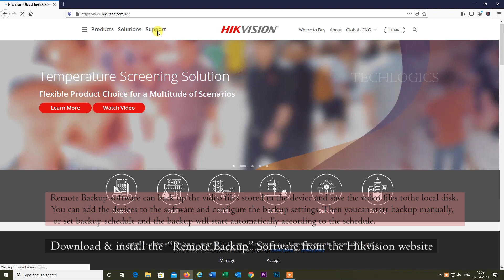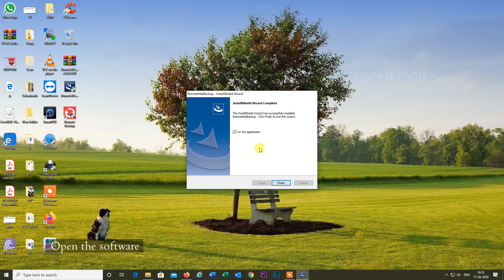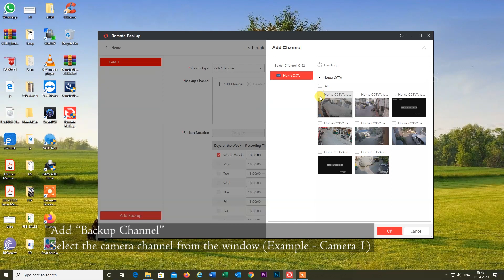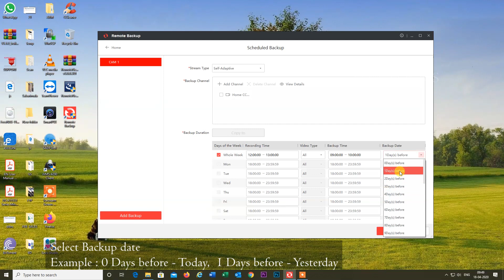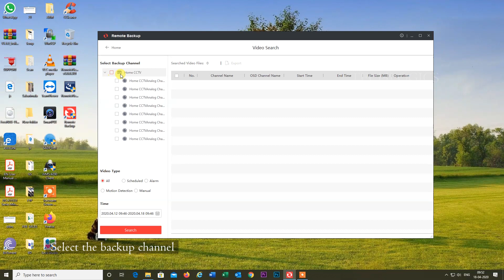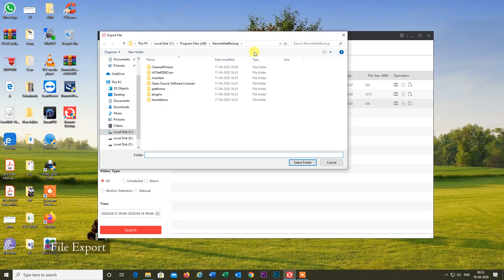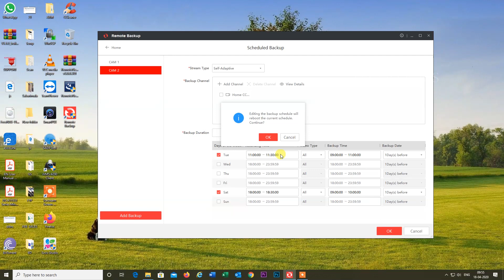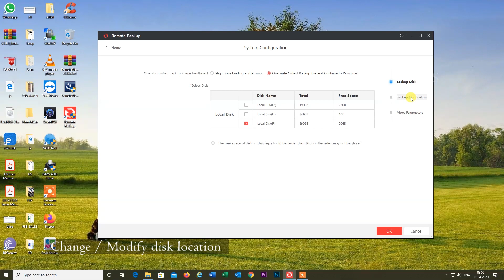Hikvision remote backup video download software for DVR, NVR & IP Camera Setup and configuration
Hikvision Remote Backup software can back up the video files stored in the device and save the video files to the local disk. You can add the devices to the software and configure the backup settings. Then you can start backup manually, or set backup schedule and the backup will start automatically according to the schedule